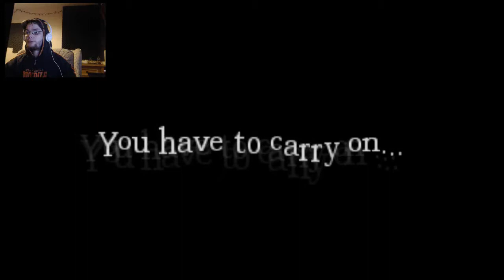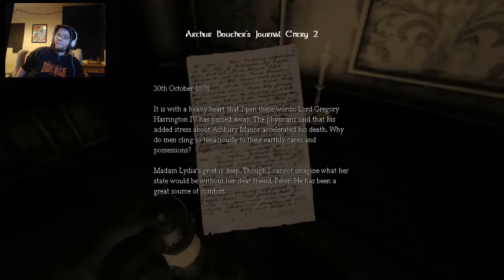Amnaisa Key To Freedom Ep1 Part2